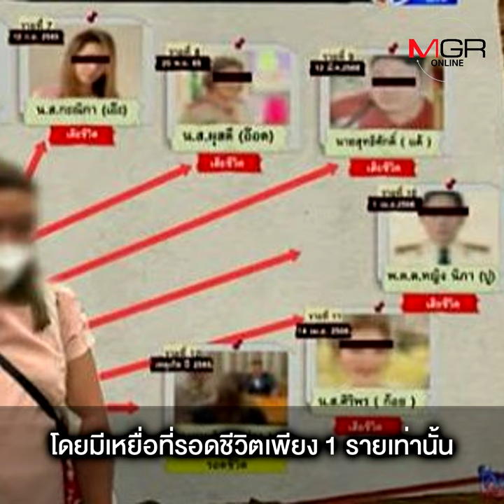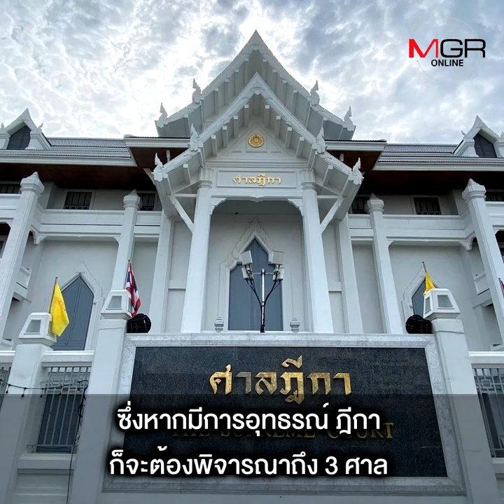เชื่อ ”แอม ไซยาไนด์” ไม่พ้นโทษประหาร ! เหตุคดีต้องถึงชั้นอุทธรณ์-คลอดก่อนศาลตัดสิน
“ทนายแก้ว” ชี้คดี “แอม ไซยาไนด์” อาจไม่เข้าข้อยกเว้นตามมาตรา 247 ที่เว้นโทษประหารให้หญิงตั้งครรภ์ เนื่องจากมาตรานี้เริ่มใช้เมื่อ “คดีถึงสุด” ซึ่งคดีใดที่ศาลชั้นต้นตัดสินประหารต้องส่งให้ศาลอุทธรณ์พิจารณากลั่นกรอง กินเวลา 6 เดือน ถึง 1 ปี ขณะที่แอม อายุครรภ์ 4 เดือนแล้ว อีกทั้งยังมีคดีโทษประหารต่างกรรมต่างวาระถึง 11 คดี พร้อมระบุ แอมต้องคืนทรัพย์ที่ยักยอกไปทั้งหมด แม้ผ่องถ่ายให้สามี-บุตร ก็เรียกคืนได้ อีกทั้งทายาทของเหยื่อสามารถฟ้องเรียก “ค่าทดแทนการเสียชีวิต” 5-8 ล้าน